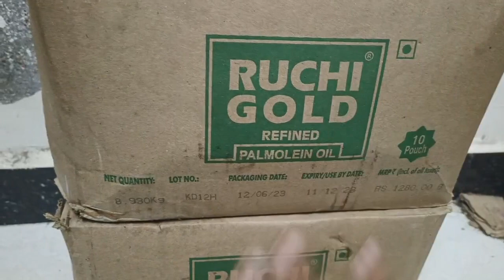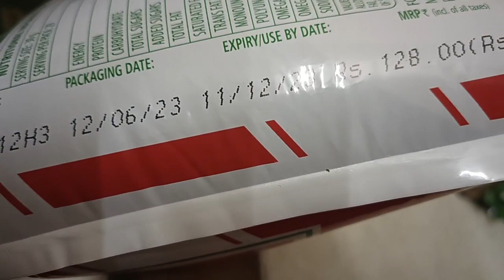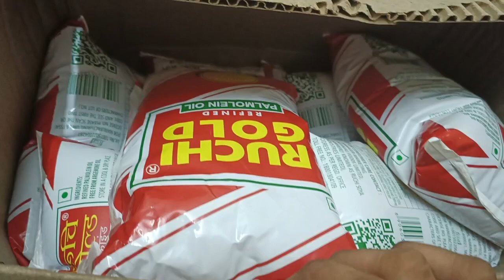रुचि गोल्ड रिफाइंड पामोलिन तेल का होलसेल प्राइस || Ruchi gold refined palm oil wholesale price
पतंजलि प्रोडक्ट रुचि गोल्ड रिफाइंड पामोलिन ऑयल पीटी का होलसेल प्राइस|Ruchi gold refind palmolin oil
Ruchi gold refine palmolin price today 2023
patanjali food oil Ltd.
Ruchi gold oil
aaj ka bhav Mandi ka tel ka
odhani product wholesale price
fortune refined aadha litre 1 litre ka wholesale price
kitne badh gayi dam sarson ke Tel upar rfortuner point sasta kahan se milega wholesale
sarson ka tel hua mahanga fortune bhi Hui mahangi soyabean bhi uchchhal Mari
soybean oil mein Bhari uchchhal
khadya telo mein bade dam fir se
soybean oil#.efined par
fortuner point sasta kahan se milega wholesale
soybean oil mein Bhari
soybean oil#
fourtune rifined oil prices.
sarso ka tel bhav.
sarso ka kya bhav hai
oil latest price
ukrine and Russia ke oil wholesale price
aaj ka bhav soybean oil.
peti ka rate kya hai sarson ka tel ka
aaj ka bhav soybean oil ka
new price sarso ka tel ka
mustard new wholesale price.
oil ka naya rate
soya bean ka bhav.
tel ka bhav
refined oil wholesale price.
fortune refined wholesale price.
aaj ka bhav soybean Telo ka
Mandi bhav aaj ke telo ka
kitne badh gayi dam sarson ke Tel upar refined par
palm Oil Wholesale market
today price
latset price
oil price
raag gold refined ka holsale price
Tel ki botal ka kya rate hai
abhi ka kya bhav Hai sarson ka tel ka
Tel ke dam kab badhenge
palm oil kitne rupaye litre chal raha hai